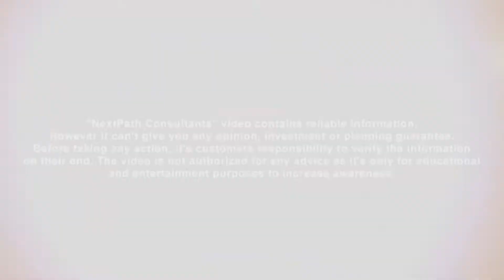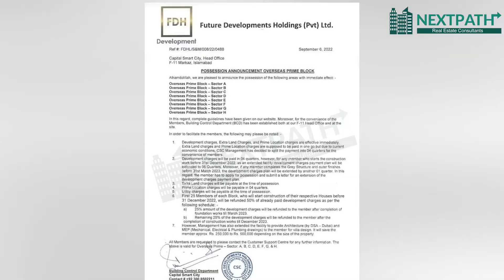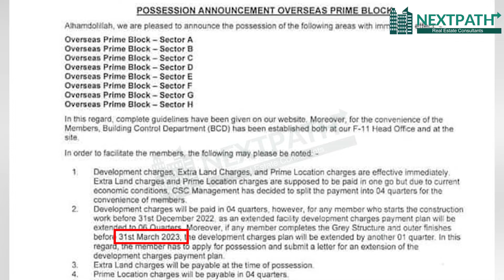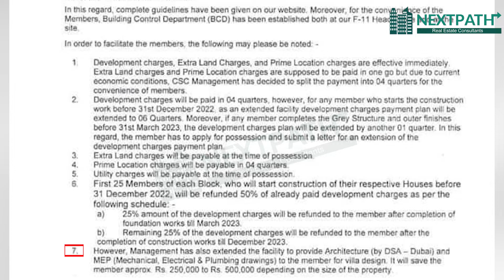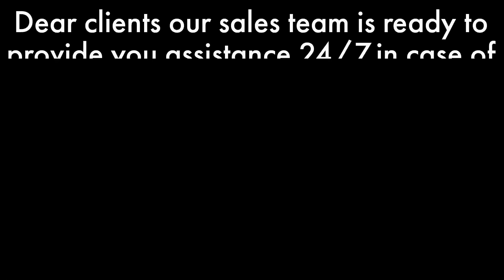In which Block of Capital Smart City Possession has been Given? | Delivered Blocks | Complete Detail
Capital Smart City is situated in the periphery of Islamabad & Rawalpindi. You can reach Capital Smart City Location within a drive of 5 minutes from New Islamabad International Airport. It is situated at Lahore-Islamabad Motorway M2 with only 9.2 km away from M-2 Toll Plaza.

Above all, a dedicated Motorway Interchange for this grand project already approved near Thallian Interchange. As of September 9, 2020, it is named as “Smart Interchange”.